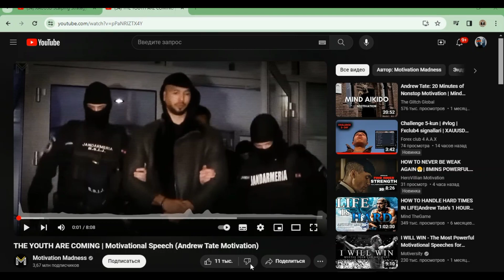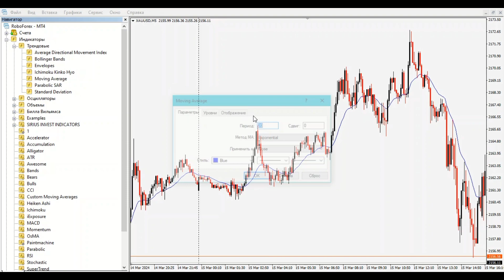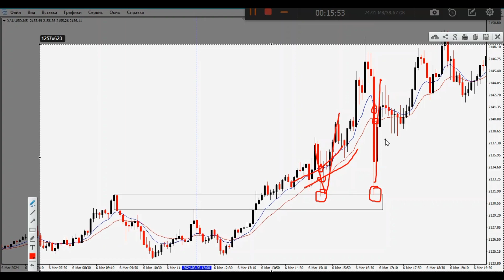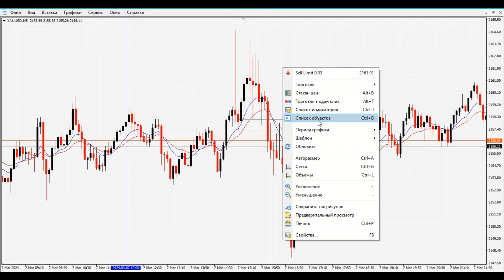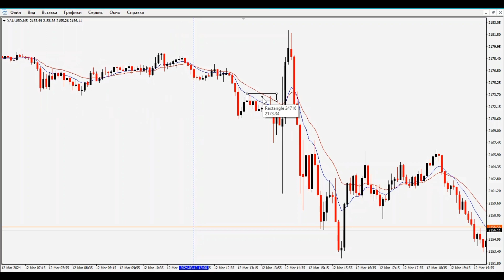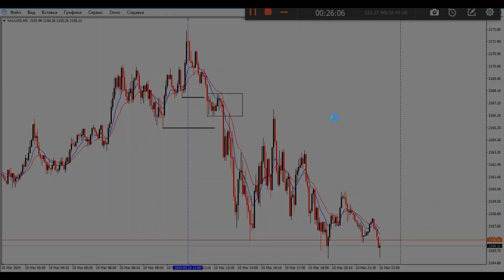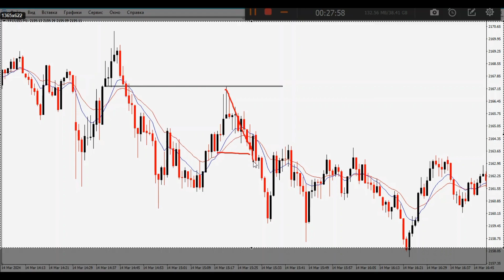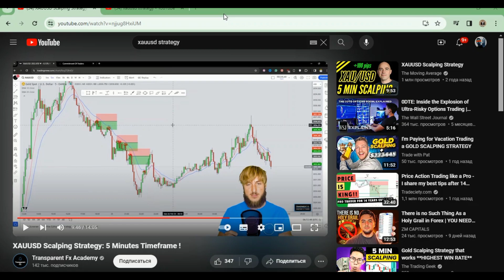Challenge 6-kun | vlog | Andrew Tate | Fxclub4 signallari | XAUUSD scalp strategy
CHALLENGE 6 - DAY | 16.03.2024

Bizning " FXCLUB4 " klubimizga qoʻshilish orqali qanday foyda koʻrasiz?

🧑‍🎓👩‍🎓 0 dan boshlab, barcha savdo strategiyalarimni oʻrganishingiz.

💸 Mening savdo idealarimdan ( signal ) foydalanib, daromadga chiqishingiz.

⭐ Hozirda 50% chegirma bilan qoʻshilishingiz mumkin.

Hoziroq murojaat qiling.